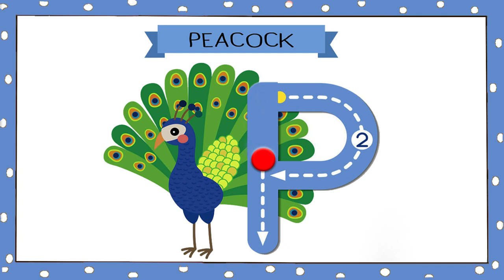Words From Letter P | Words From alphabets | Kids Vocabulary Words | How to write P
This video is a part of kids vocabulary words and words from alphabets which includes vocabulary words for kids and words from letter P. This vocabulary for kids video is helpful for kids to learn words that start with P and words from P with fun and ease. This is also helpful in learning how to write P.